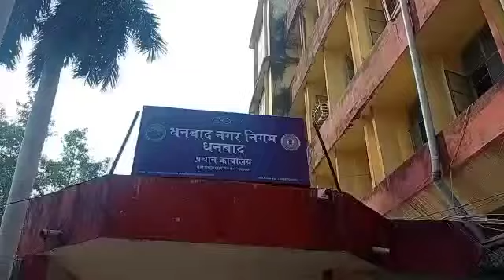लोकनायक जयप्रकाश नारायण की प्रतिमा के सौंदर्यीकरण के लिए विधायक राज सिन्हा मिले नगर निगम आयुक्त से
धनबाद : कोयलांचल के हृदयस्थली बैंक मोड में अवस्थित जेपी चौक पर लगी हुई लोकनायक जयप्रकाश नारायण की प्रतिमा का सौंदर्यीकरण के लिए विधायक राज सिन्हा के नेतृत्व में एक प्रतिनिधिमंडल नगर निगम आयुक्त शनिवार को मुलाकात किया। जिसमें नगर निगम आयुक्त को बताया गया कि बैंक मोड़ स्थित जयप्रकाश नारायण की प्रतिमा तथा चौक के सौंदर्यीकरण के लिए नगर निगम को पहल करनी चाहिए। मालूम हो कि लोकनायक जयप्रकाश नारायण द्वारा पूर्व में किए गए जेपी आंदोलन में शामिल कोयलांचल के कई आंदोलनकारी शनिवार को विधायक राज सिन्हा के साथ धनबाद नगर निगम कार्यालय पहुंचा। जहां उन्होंने नगर निगम आयुक्त को जेपी चौक की वस्तु स्थिति से अवगत कराया।